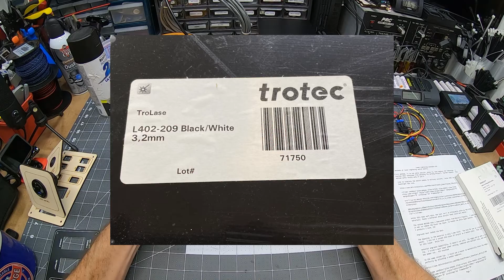Laser Engraved Switch Panels Using A K40 Laser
Using my K40 laser, I was able to make professional looking switch panels.  This particular switch panel is going to be installed in our Class A motorhome.  I'll have another video detailing that project.

12"x12"x1/8" (3mm) Baltic Birch Plywood

Dust-Off Disposable Compressed Gas Duster

Rust-Oleum 249127 Painter's Touch 2X Ultra Cover Flat Black Spray

* My preferred material: TroLase (Black/White, 2 Qty x 12" x 12" x 1/8")

Ordered: TroLase Metallic (Brushed Aluminum/Black, 12" x 20" x 1/8")
Ordered: TroLase (English Walnut/White, 2 Qty x 12" x 12" x 1/16")

Settings: Raser Engrave 4mA @ 100 mm/sec., air assist OFF.  Cut 10mA @ 4 mm/sec, air assist ON.  Your settings may vary, so experiment on a small piece before starting a large project.